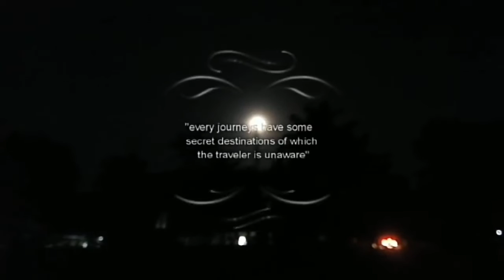Wanderlust 2.O Tour Teaser|Odiyan Trailer|Kodaikanal|KKKPMGHSS,Ambalappuzha